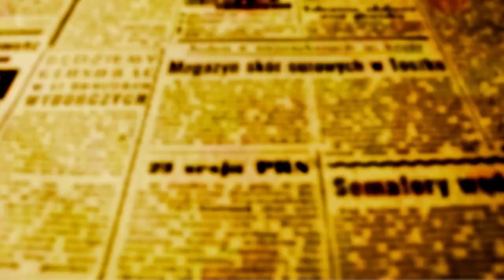Sabíamos,eles tinham duas maneiras de tentar fazer o gol; contra-ataques e bolas paradas, Dheimison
As lágrimas de João Vitor Mazzer durante a entrevista coletiva após a derrota nos pênaltis para o Camboriú que custou a eliminação do Maringá do Campeonato Brasileiro da Série D, contrastam com a alegria inicial dos mais de 9 mil torcedores que foram ao Willie Davids apoiar o time na noite deste domingo, 6 de agosto.
João nem tentou esconder a decepção pela eliminação precoce e até um certo ponto "injusta", já que o Dogão dominou a partida e só permitiu ao adversário uma única jogada, que custou o gol o gol de empate e consequentemente a derrota na decisão por penalidades. As lágrimas do presidente do Maringá Futebol Clube que chegou a ser acusado por torcedores de só pensar em dinheiro por ter vendido jogadores às vésperas da decisão no Maracanã contra o Flamengo pela Copa do Brasil, mostrou seu lado humano, o amor que tem pelo time, pelo projeto, pela enorme torcida que o Dogão hoje tem, e ganhou o respeito de toda a crônica esportiva que participou da entrevista coletiva.
Dói esportivamente falando, mas dói também no bolso, já que só na partida de hoje, o Dogão viu entrar em seu caixa quase R$ 100 mil. Dinheiro que não fica todo para o clube, mas que engorda a conta de quem paga as contas e mantém a estrutura do elenco em pé.
Se neste domingo 9 mil foram ao WD, se o Maringá tivesse passado de fase, na próxima partida com o Athletic seria muito mais, no limite que o estádio permite. O time deixa de arrecadar uma boa grana que poderia ajudar a não ter que mexer muito nas peças para a sequência dos trabalhos.Com a saída do Brasileiro, o Dogão fica sem calendário até janeiro, mas as contas continuam a correr, só que sem entradas. A saída então deve ser um desmonte parcial do elenco.Questionado sobre como pretende gerir o grupo nesse período que vai de hoje até pelo menos o início da pré-temporada que deve acontecer no final de setembro ou outubro, Mazzer, disse na entrevista coletiva 'que ainda não pensou nisso", que está muito triste com a derrota de hoje e que só nos próximos dias farão as contas para ver como ajustar tudo para poder garantir equilíbrio econômico e desenvolvimento esportivo.
"Vamos começar a pensar nisso agora; não estávamos nem cogitando essa derrota; estávamos preparados para jogar até o fim de setembro e aí fazermos um intervalo para já começarmos a pré-temporada para o Paranaense. Vamos olhar para o mercado e ver as oportunidades que existem para os atletas; nós não pensamos só em nós; é cedo para dar essa resposta, vamos começar a pensar nisso daqui dois ou três dias; agora e colocar a cabeça no lugar e rever o projeto para o futuro", disse o presidenter. "O projeto de subir para a Série C continua. Nosso objetivo e nosso elenco foi montado para isso, mas não deu; agora é hora de nos reorganizarmos e repartirmos mais fortes ainda, com as lições que aprendemos em 2023".
Nas arquibancadas muitas famílias maringaenses; mulheres e muitas crianças num clima de festa e muita segurança. foto - LIGIANE CIOLA
O técnico Jorge Castilho também participou da entrevista. Ao questionamento de OFATOMARINGA.COM sobre uma possível insistência do Maringá em levantar bolas na área da alta defesa do Camboriú, Jorge Castilho disse que não achava que insistir nas bolas altas foi um erro e explicou seu ponto de vista.

"Não acho, porque os dois zagueiros que jogaram lá, eram os titulares que jogaram o campeonato inteiro, hoje eles tiveram dois zagueiros improvisados e nós sabíamos que poderíamos dessa forma chegar ao gol, foi tudo analisado, foi tudo treinado nesse sentido; sabíamos que eles não iam aguentar muito tempo porque não vinham jogando e a parte física acabaria cedendo, tanto que nosso gol veio muito rápido e eles ficaram assustados com nosso ritmo forte. O que aconteceu foi que não conseguímos dar continuidade e tomamos um gol bobo no final do primeiro tempo, que a gente não é acostumado a tomar", analisou o técnico do Dogão.O goleiro Dheimison comentou a decisão por pênaltis. Lembrou da defesa parcial que fez em um dos pênais. Ele tocou na bola que caprichosamente bateu no travessão e ao invés de sair entrou. "Eu nem sei como aquela boa entrou; só sei que defendi e depois vi que a bola tinha entrado". Questionado por o OFATOMARINGA.COM sobre o momento em que o Maringá começou a perder a decisão, ou seja, quando tomou o gol de empate aos 47 do primeiro tempo, Dheimison encontrou explicação na falta de atenção geral. "Foi numa jogada que nós sabíamos que eles tinham; nós treinamos isso durante a semana para evitar que isso acontecessem; foi um momento de deslize do time. Sabíamos que eles tinham duas maneiras de tentar fazer o gol; contra-ataques e bolas paradas; foi o que aconteceu; acharam o gol e se fecharam lá atrás. E foi isso, acho que foi um descuido de todo mundo", disse o goleiro e capitão do Dogão.